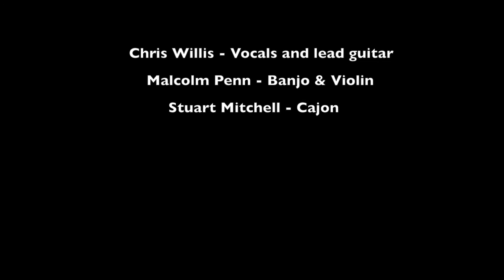Sullener Zoo Hypocrisy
Live recording of "hypocrisy" the single by indie folk trio sullener zoo. EP arriving early 2017